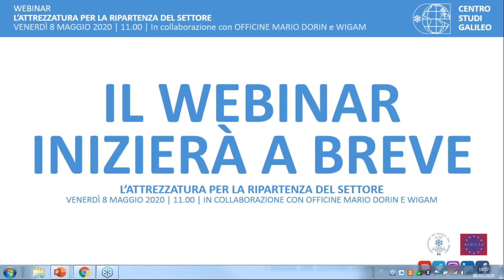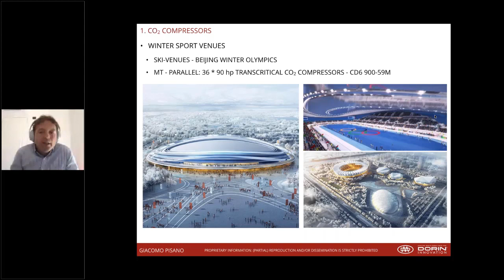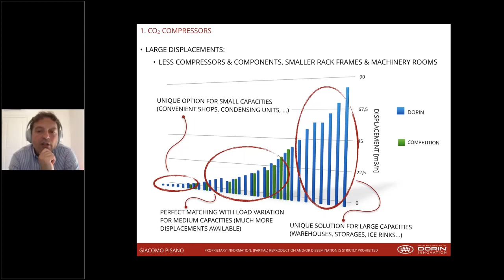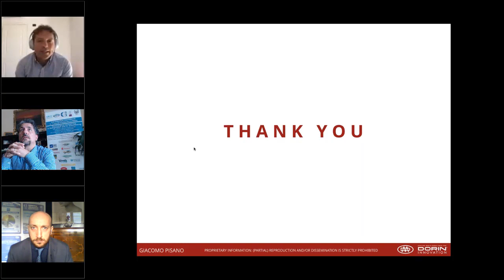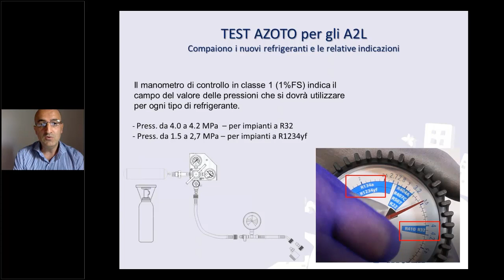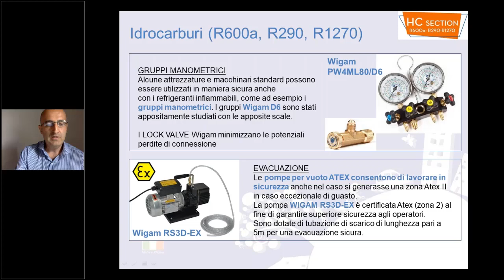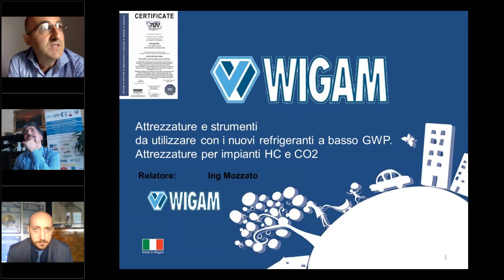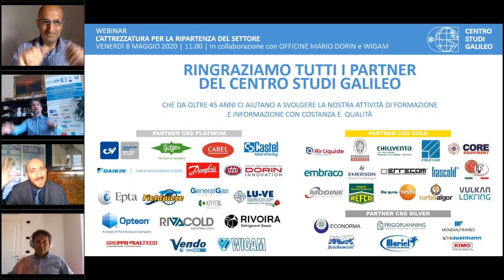WEBINAR | L’attrezzatura per la ripartenza del settore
Una nuova opportunità di formazione e aggiornamento online con i Webinar del Centro Studi Galileo: l'8 maggio, dalle 11 alle 12 con le OFFICINE MARIO DORIN e WIGAM si è parlato dell'attrezzatura necessaria per la ripartenza del settore.

Lo scopo di questo webinar è di mostrare come, una volta finito il periodo di sospensione delle attività, sarà fondamentale disporre delle giuste attrezzature per poter ripartire. In particolar modo, verrà dedicato ampio spazio non solo ai compressori frigoriferi, ma anche alle migliori attrezzature che un Tecnico del Freddo può sfruttare con i nuovi gas refrigeranti a basso impatto ambientale.

Relazioni dei partner:

"Compressori frigoriferi per anidride carbonica e propano"
Giacomo Pisano, Sales Manager | Officine Mario Dorin S.p.A.

“Attrezzature e strumenti da utilizzare con i nuovi refrigeranti a basso GWP. Attrezzature per impianti HC e CO2”
Sergio Mozzato, Area Manager | Wigam S.p.A.